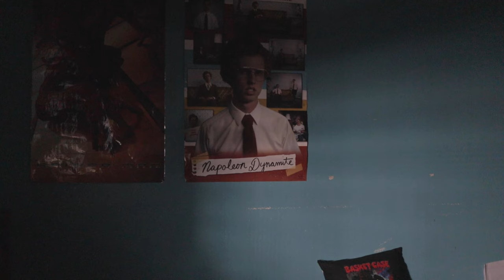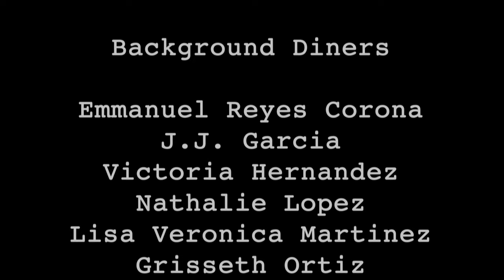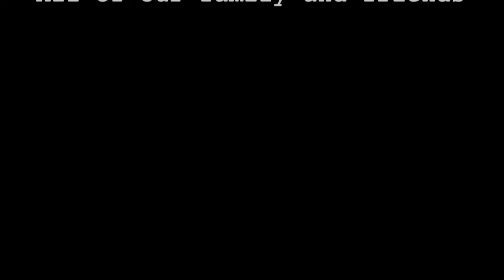The Shack (Short Film) 2023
Armando is asked to go to work at The Shack.

Written and Directed by Jorge R. Escudero
Cinematography by Deriam J.  Valdivia
Edited by Jorge R. Escudero, Felix A. Puente, and Deriam J. Valdivia.